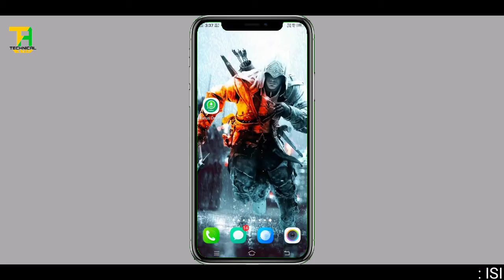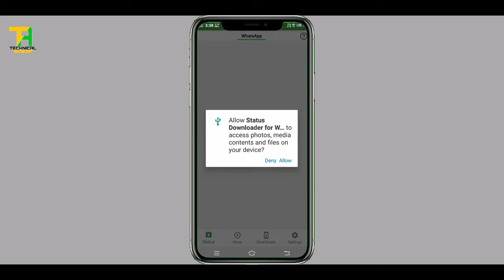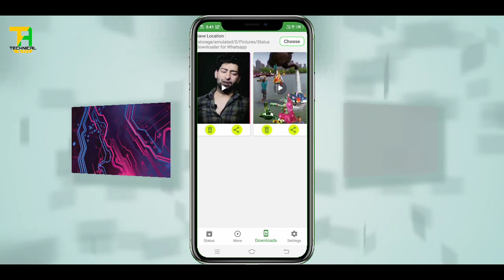Whatsapp status video kaise download kare?🔥🔥How to download whatsapp status video?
हैलो दोस्तों इस वीडियो में आपको बताया गया है कि आप कैसे whatsapp status video download कर सकते हैं। दोस्तों पहले whatsapp status download करना मुश्किल था।लेकिन जैसे जैसे दुनिया डिपेलमेंट कर रही है। उसी तरह whatsapp में भी नए नए फीचर्स एड हो रहें है। उसी को देखते हुए डेवलेपर्स नए नए apps lunch कर रहे हैं। इस ऐप का नाम है।status saver-downloader for WhatsApp...